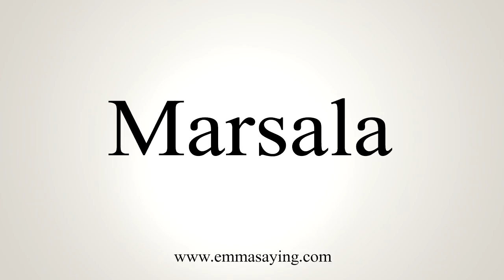How To Say Marsala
Learn how to say Marsala with EmmaSaying free pronunciation tutorials.